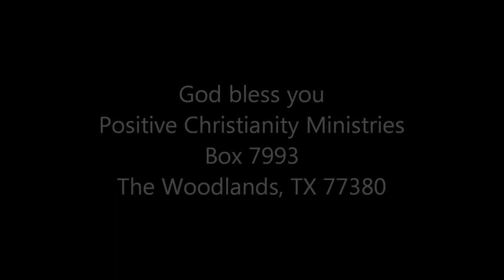The Kingdom of Mind